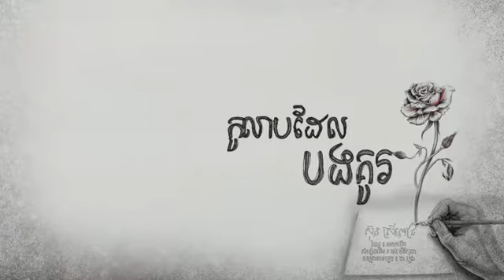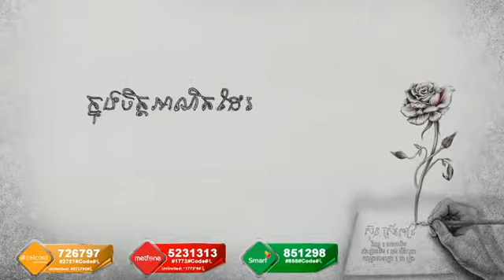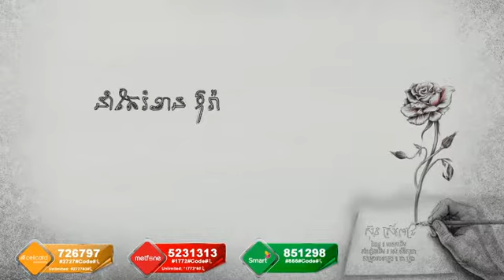កូលាបដែលបងគូរ-ស៊ុន ស្រីពេជ្រ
khmer remix,
Khmer songs,
hip hop dance music, ADDA ft NOLY, PI NeAK BaN HAi, FuNkY REmIX 2017, KhMer OrIGiNaL SoNgs,
Khmer remix,
Khmer songs,
New Melody [ NDN Team + Bach pka bat mjas remix ] By Djz Sopaneth + Mrr Ny, "khmer song" "khmer music" "khmer news" nhac "minecraft songs" "hindi songs" "christmas songs" "new songs" virtual brand,
Mek Pleang Hery, Korng Sa Kaur, NON STOP, Best Collection,
Kompong Pleang Hery,
Besdong Mnous Kbot,
Sorry, Somtus,
Chob Rovol,
Jong Kbea,
Ob Pasak Sne
Korng Sakour,
You Are My Princess,
Besdong Dol Plov Bom Beak,
Vil Venh Mok, ? MV | Bach Pka Bat Mjas | Mrr Fulet | Short Film